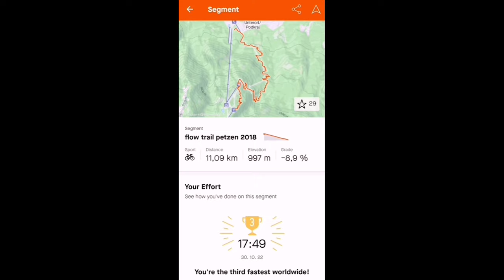MTB ZONE Bikepark Petzen | Flow Country Trail | October 2022 | The Third Fastest Worldwide on STRAVA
Every year I go to Petzen and try to improve the time of the entire 11km long flow trail, which descends from an altitude of 1708m.
Bike is Ginat Reign SX 2021, camera GOPRO 10.